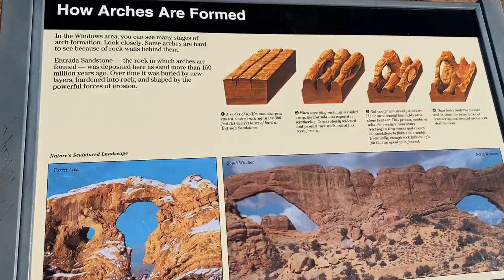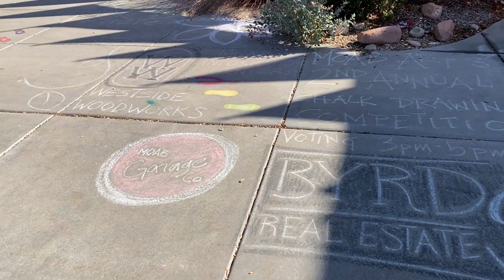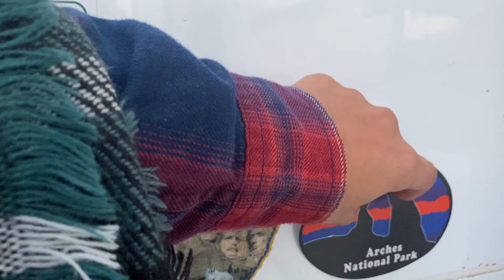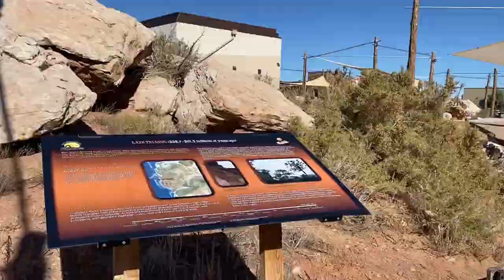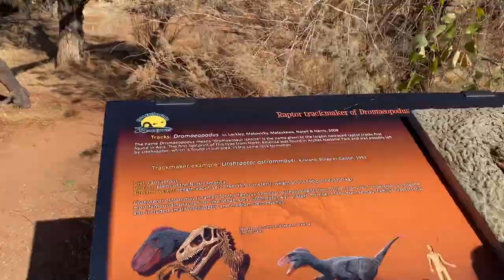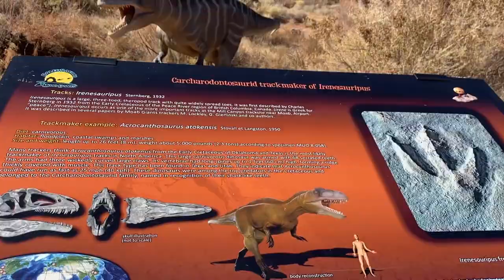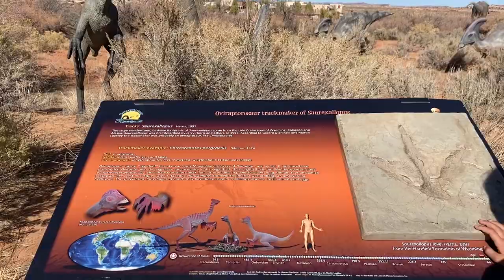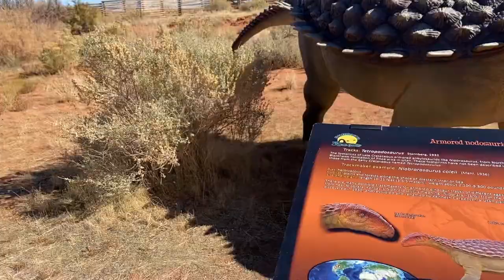Episode 6: Visiting Arches National Park and Boondocking MOAB, Utah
We were thinking that moving a bit further south would get us away from the snow that we had in Colorado, we were wrong! It wasn't all bad, we had a wonderful time exploring Arches National Park, go to stay at another amazing boondocking/dispersed camping location, and a bonus stop on our way out of town!

Thank you so much for checking out our video!

More videos to come, every Sunday evening!

ABOUT US: Life on the Move is a peak into our daily life as we live, work, virtual school, and explore some of the most amazing places in the United States all from the comfort of our RV.

We are a family of five who recently (8 weeks before posting our first video) decided that we can live our lives anywhere - as long as we have internet. So, that is what we are doing. I know, exciting/crazy/cool...right!?  We are new to RV life, we have never owned an RV or really gone RV camping. We have jumped into full-time RV living and are going with the flow? Where will we move? How long will we stay? What will we see? What will we do? All are questions that we don't really have specific answers to, but we are really excited about living and enjoying the ride (figuratively and literally). We are excited to share all of the highs and lows of our RV living as we experience Life on the Move.